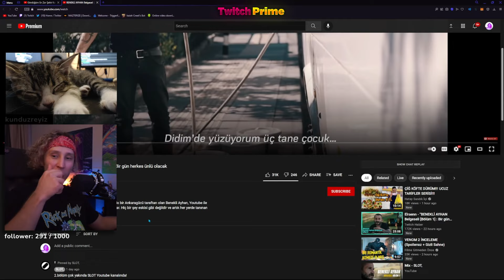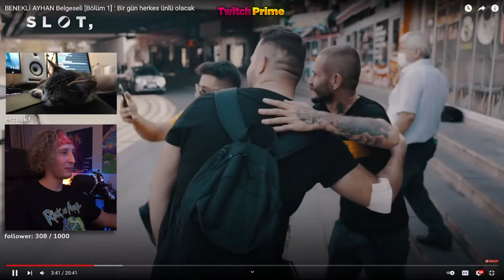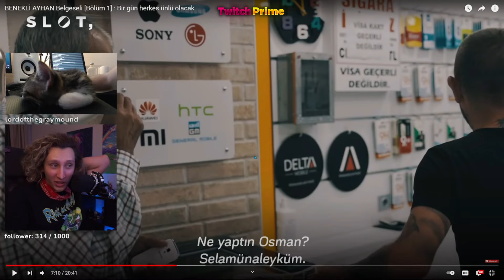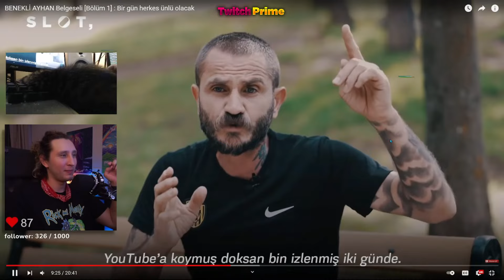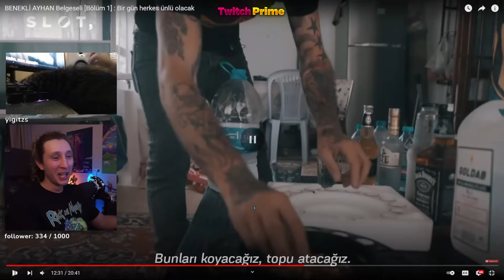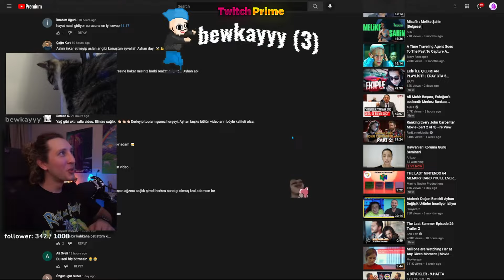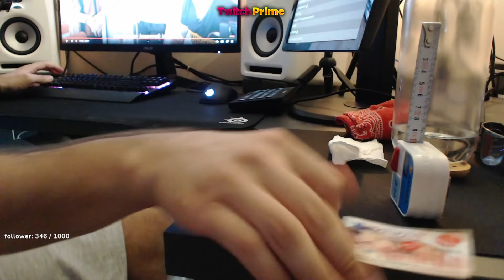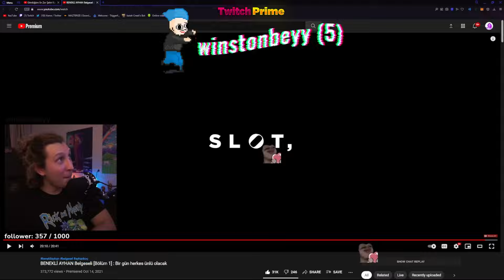KAANFLIX | BENEKLİ AYHAN BELGESELİ BİR GÜN HERKES ÜNLÜ OLACAK İZLİYOR (YENİ) (SLOT,)